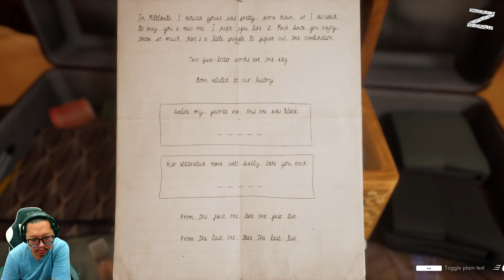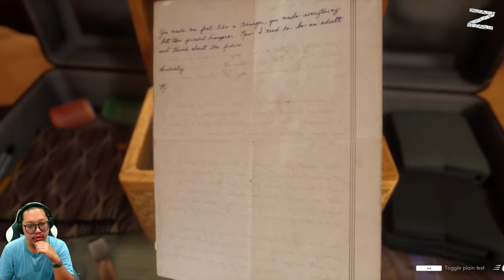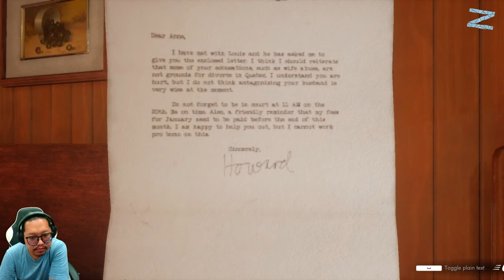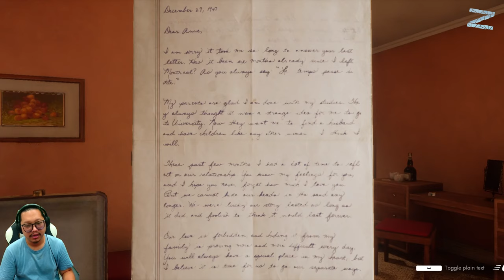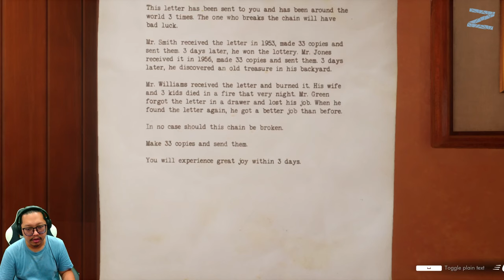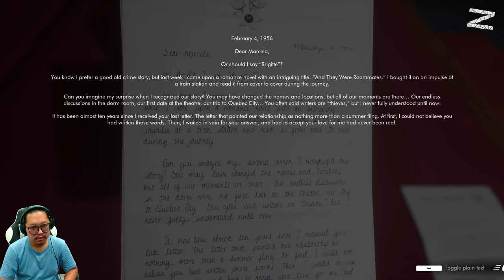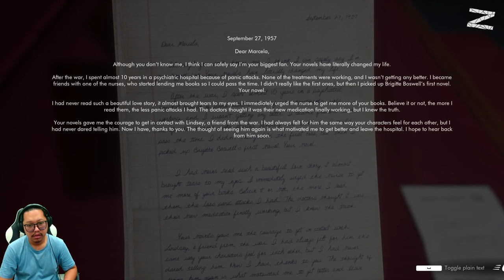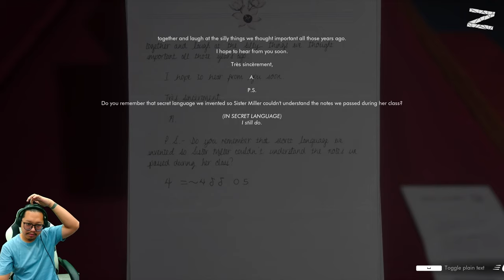Room 507 & Room 509 - This Bed We Made 🇮🇩 - PC - Part 7